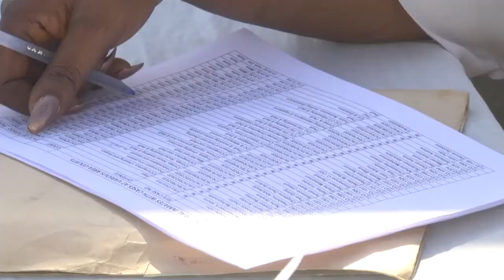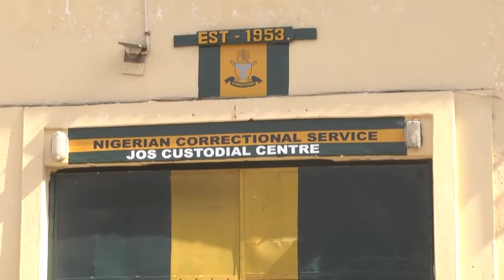Plateau State Chief Judge discharges 15 awaiting-trial inmate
The Chief Judge of Plateau State, Justice Yakubu Dakwak has discharged 15 awaiting-trial inmates and granted bail to several others who had been in custody at the Jos Correctional Centre over different offences.